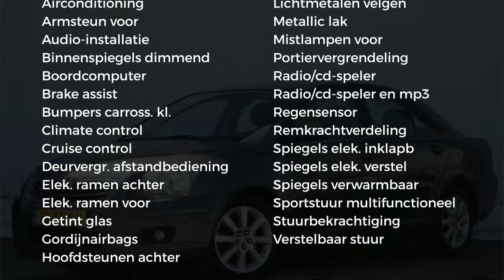Toyota Avensis 2.0 Luna | Climate Control